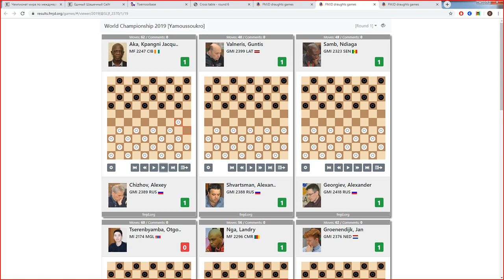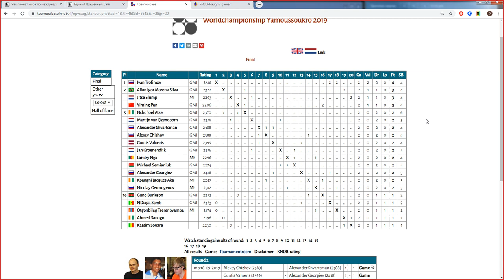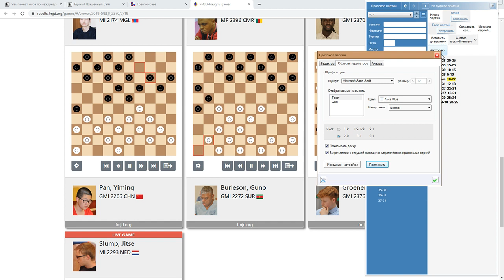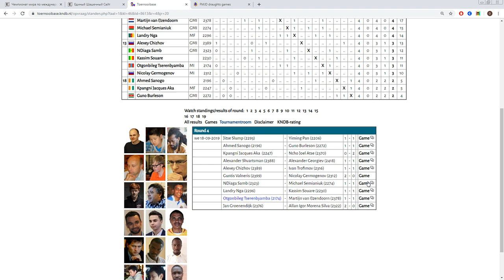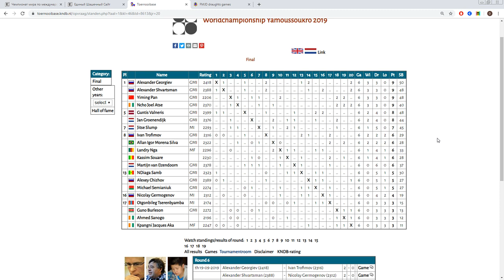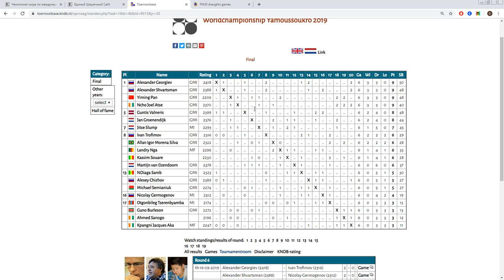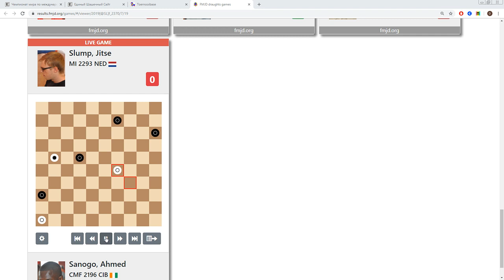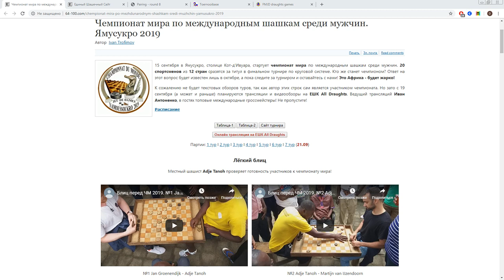WC2019_Round7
Комментируют: Дарья Ткаченко, Юрий Аникеев, Иван Антоненко.
ЧМ 2019 в Yamoussoukro. 7 тур + обзор 1-6 туров.